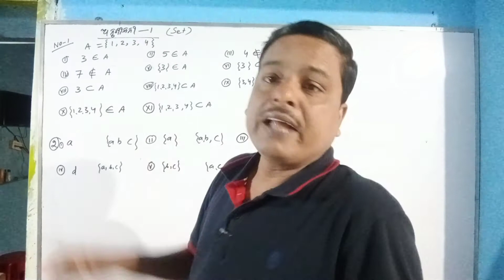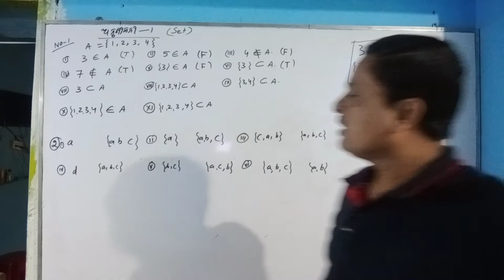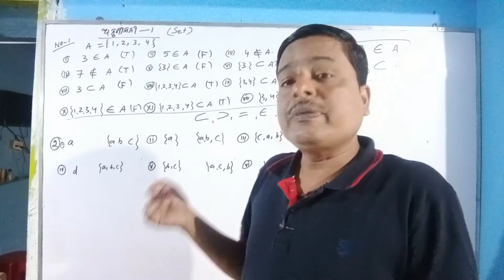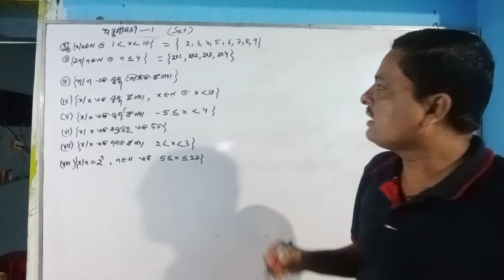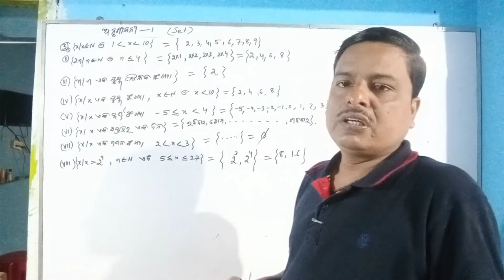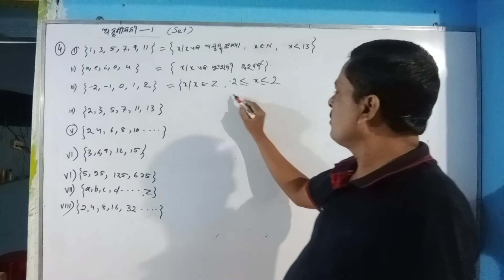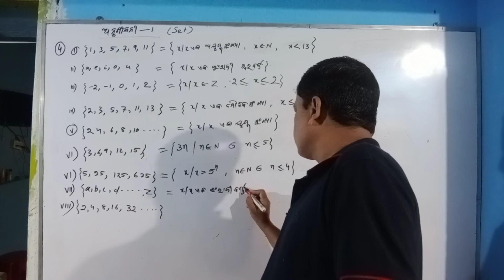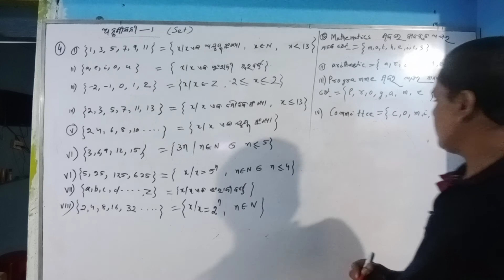class 8 math odisha (set)ନଂ୧ରୁ୫